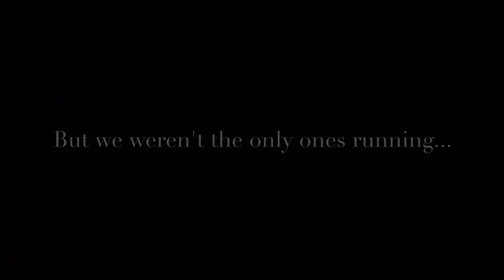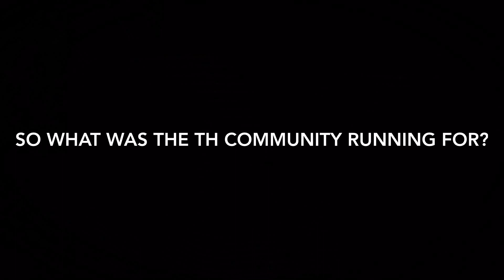Run for Rwanda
It was the second year running – literally – for Team Talbot Heath to take part in the Bournemouth Marathon Festival weekend on Saturday 1st and Sunday 2nd October, and raise money for their partner school in Rwanda, College St Emmanuel. Sponsorship money is still coming in but so far the school community has raised an outstanding £6,000, which will refurbish the dormitory of the partner school.
The team doubled this year with 232 runners taking part in the various distances set during the weekend, and runners across the school community were signed up from Pre-prep through to Sixth Form, as well as many staff and parents: all fundraising for the same worthy goal. The atmosphere was incredible on the sea front and everybody had a wonderful time. There were tears of joy, achievement and emotion as everyone crossed the finishing line of either the 1.5km, the 2km, the 5km, the 10km, the 1/2 marathon and the full marathon. All these races were well attended but the 5km race had a particularly amazing atmosphere as it was run in the dark with head torches.
A huge thank you goes to everyone for their efforts, whether it was running, sponsoring or supporting. It was a really wonderful and uplifting weekend with a great community spirit!